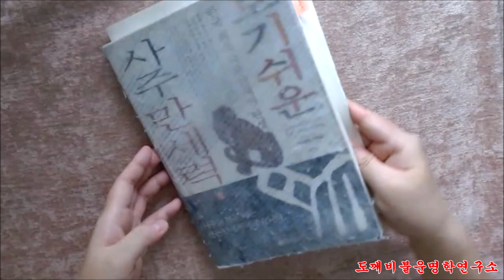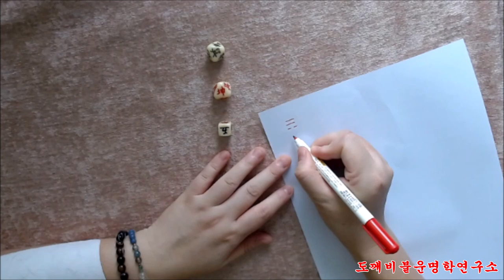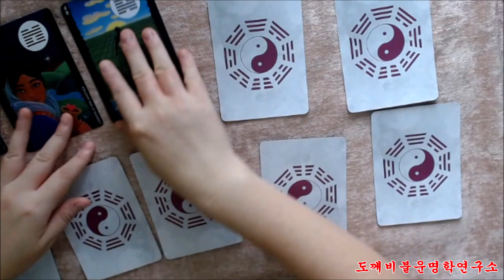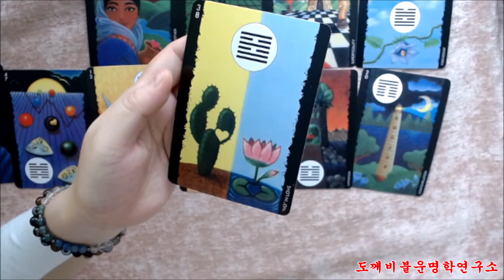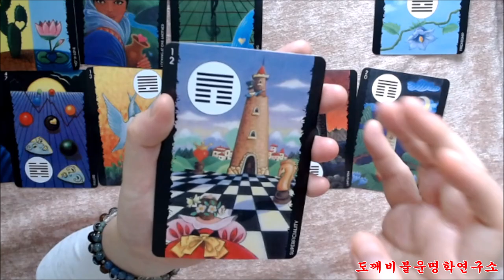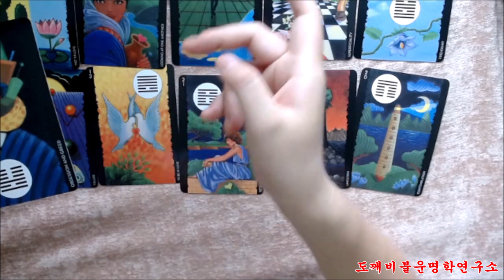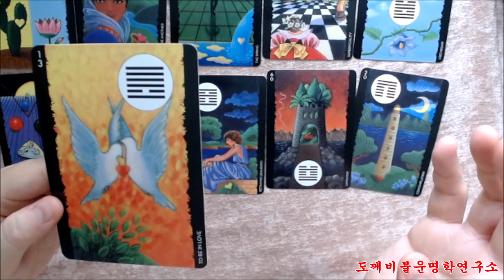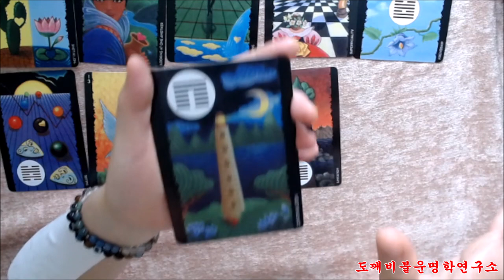🧧주역으로 미리보는 1983년 계해년(癸亥年) 🐖돼지띠생의 2022년 임인년(壬寅年) 신년운세🎐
주역괘 : 관지박(觀之剝)

수여송교(壽如松喬) 여일월구(與日月俱)
상안강락(常安康樂) 불리우환(不罹憂患)

목숨이 적송자(赤松子)나 왕교(王喬)와 같으니 일월(日月)과 더불어 함께 한다.
항상 건강하고 즐거우니 우환이 없다.